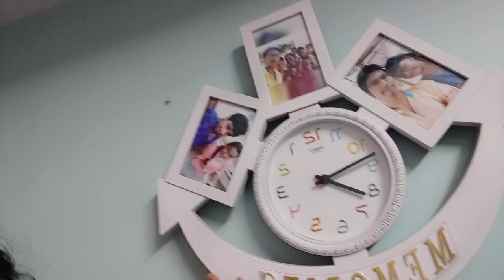HUGE ANNOUNCEMENT 😁😁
I hope you like this small clip.

Iam not medical professional so pls consult your doctor before taking any medication or trying any remedy suggested in my videos 🙏🙏